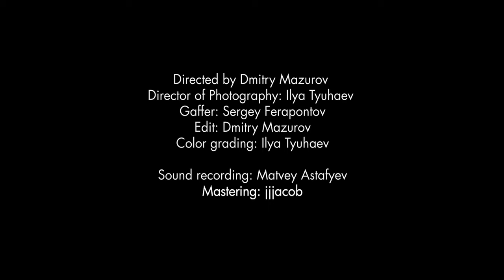Dmitri Mazurov - Hauntology, performed by Roman Malyavkin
Dmitri Mazurov - ‘Hauntology’ for accordion solo
Performed by Roman Malyavkin
Piece from the album 'Alien Implants' released on Katharsis label:

Directed by Dmitri Mazurov
Director of Photography: Ilya Tyuhaev
Gaffer: Sergey Ferapontov
Edit: Dmitri Mazurov
Color grading: Ilya Tyuhaev
Sound recording: Matvey Astafyev
Mastering: jjjacob

Special thanks to Gleb Piryatinskiy, Ekaterina Shelest, Marina Starodutseva and Elena Shapoval
Île Thélème art gallery, Mal De Mer Films